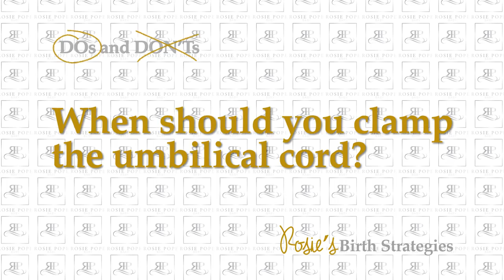The Dos and Don'ts of Birth Plans - Conversations with Rosie Pope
It should really be called the "Birth Strategy", not the "Birth Plan" explains Rosie Pope in this video.  There are too many elements throughout the birth process that can have a variety of outcomes and accurately predicting all of these outcomes is near impossible.  Placenta eating, makeup, how many people can be present, etc are all covered in this video.

Have you seen my most recent MommyIQ video?

Shop and Explore the World of Rosie Pope!

Read “The Rosie Report” Blog!